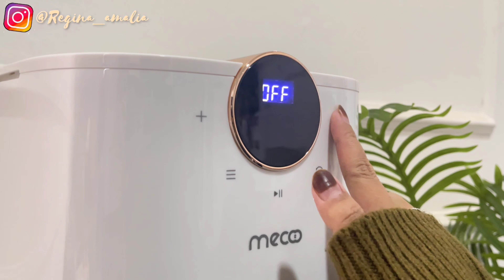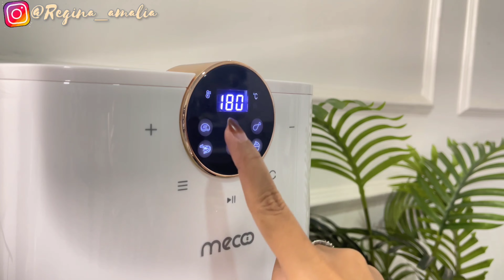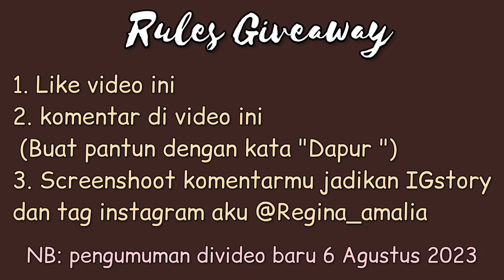SHOPEE HAUL KITCHEN SET AESTHETIC BEST SELLER HARGA TERJANGKAU !!! AIR FRYER BY MECOO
Assalamualaikum
Hii friends!!
WELCOME BACK!!

SHOPEE HAUL KITCHEN SET AESTHETIC!!!

Wassalamu'alaikum